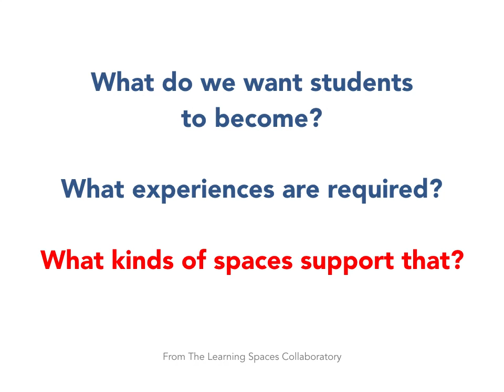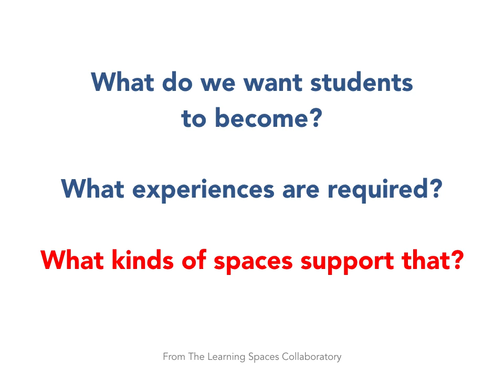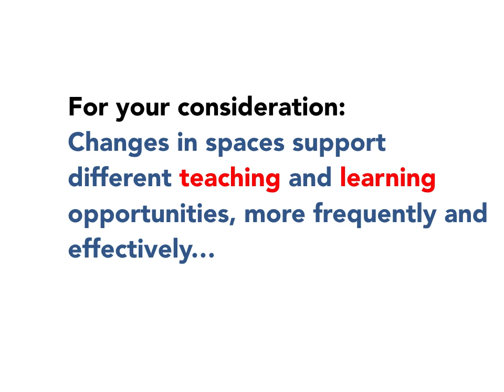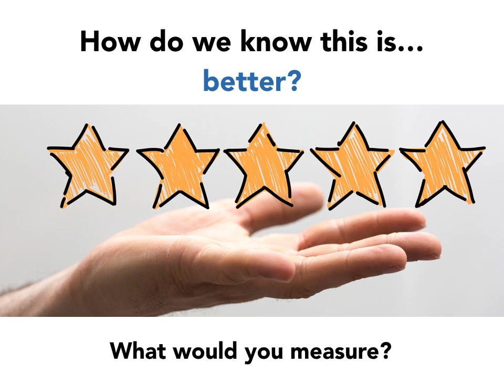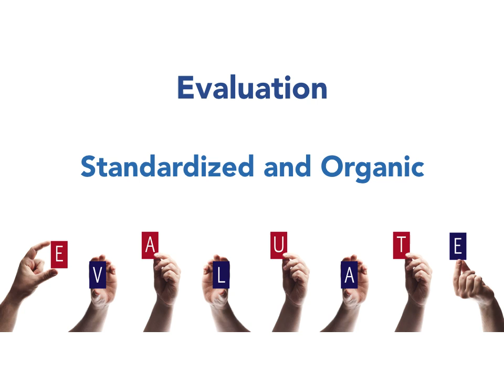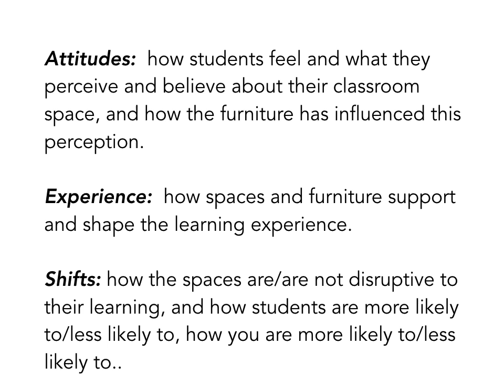Re-imagining the Spaces in Which We Learn - Impact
Presenter: David Jakes
Part Four: It’s not hard to recognize the typical “classroom.”  They haven’t changed much.  And while we can and should honor all the learning that has taken place in that space, students today have an opportunity to learn within an ever-expanding learning space that supports entirely new connections and possibilities for their learning.  Join David Jakes as we explore the critical issues surrounding the relationship of space to learning, and how you can begin to take the steps that are necessary to create inspiring and transformative physical and virtual spaces that afford students choice and ownership of their learning.